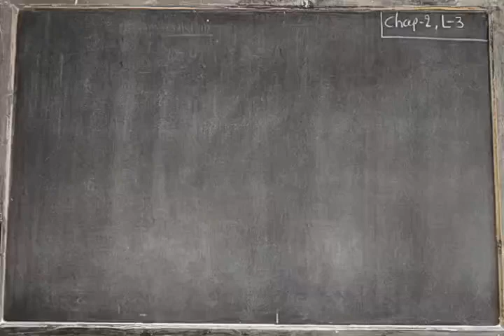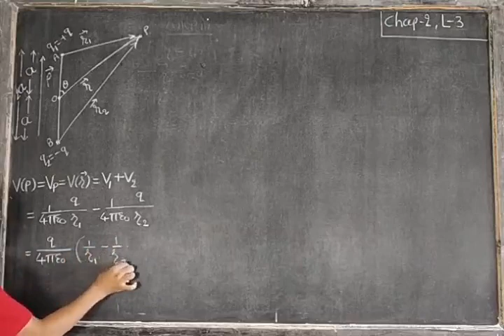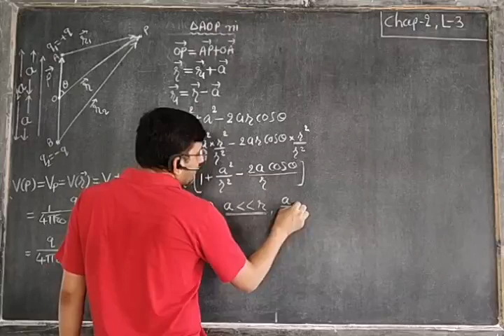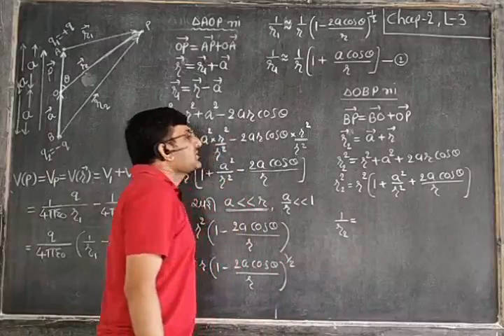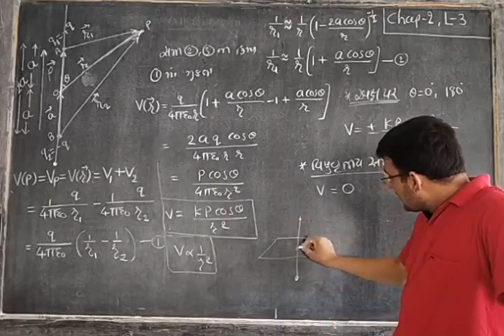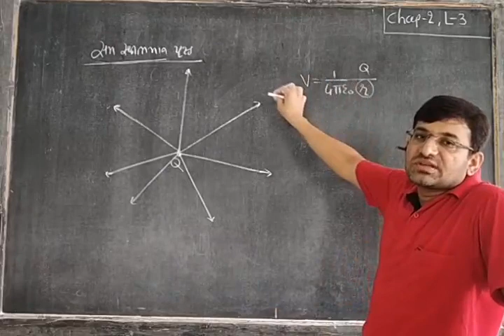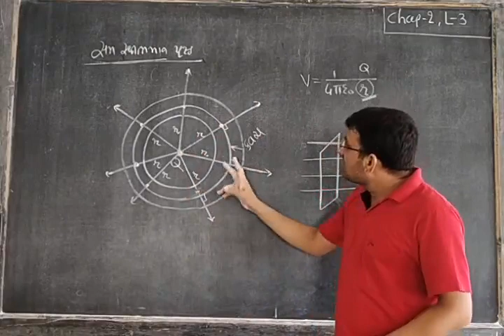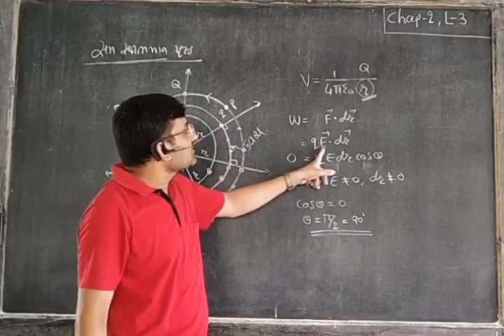physics STD-12 chapter-2 lecture-3